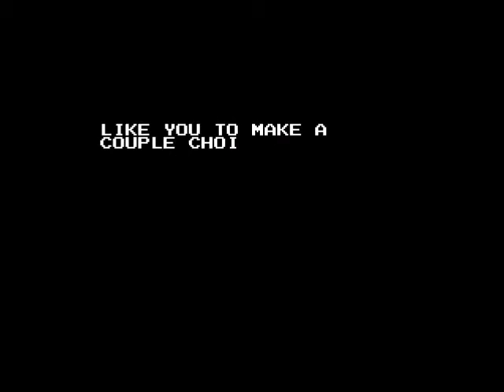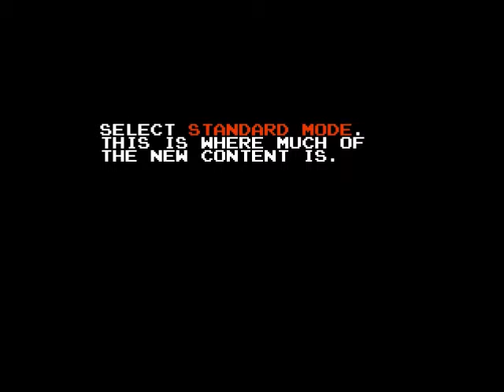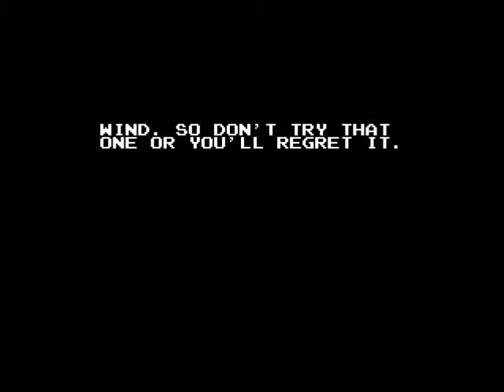Let's Play Zelda Classic - Quest for the Hookshot 2: Part 1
Things are already starting off with a bang, eh?